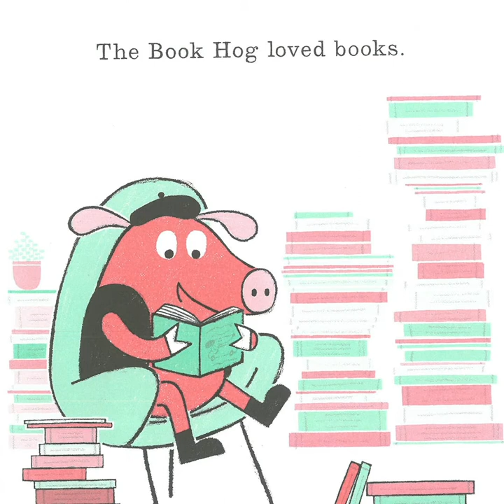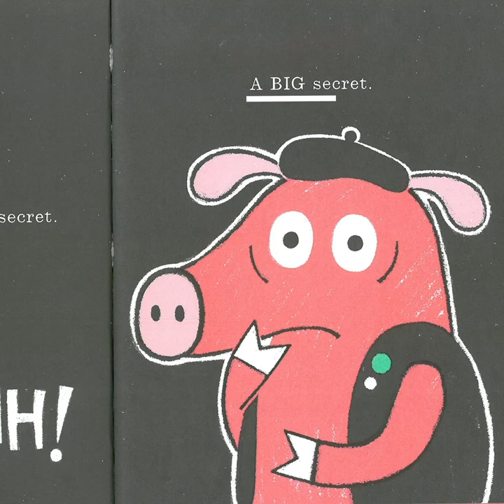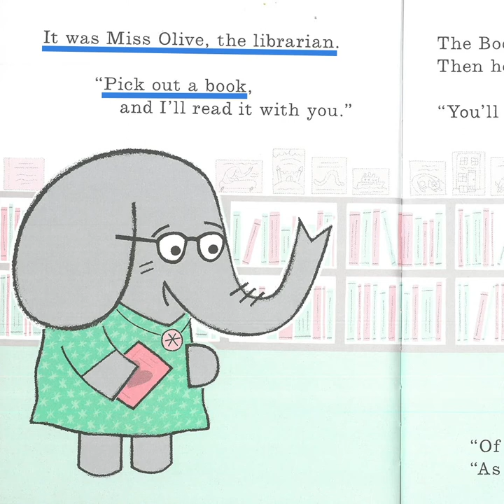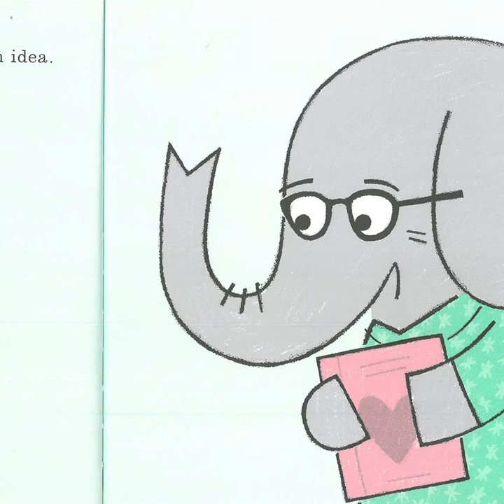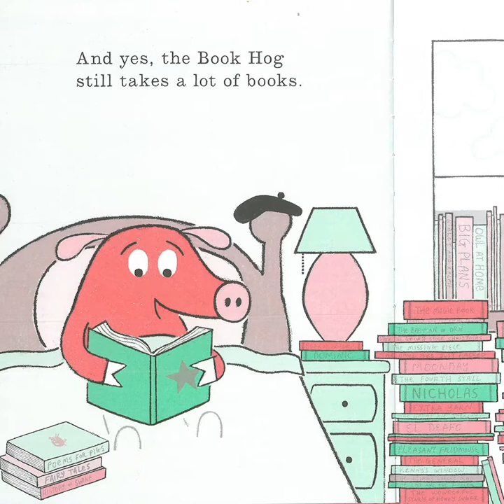Virtual Readalong with Kelly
Practice reading skills with Kelly, as she shares fast and fun books for kids ages 5-8.

Today Kelly reads "The Book Hog" by Greg Pizzoli (Disney-Hyperion).